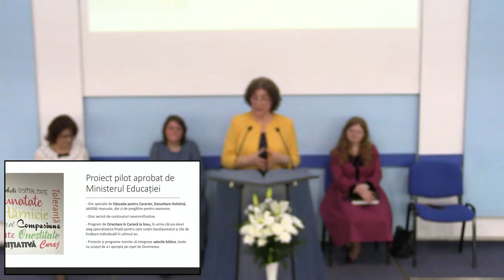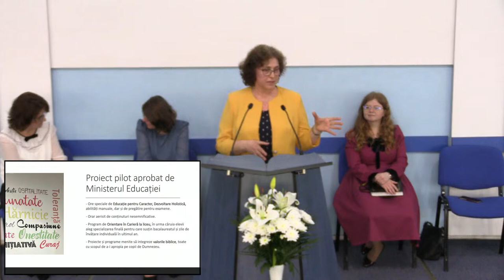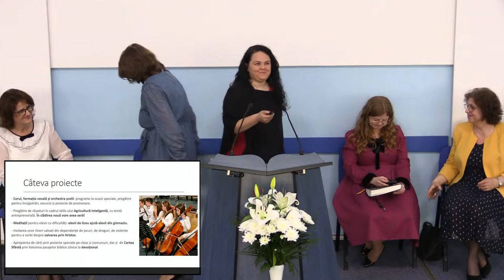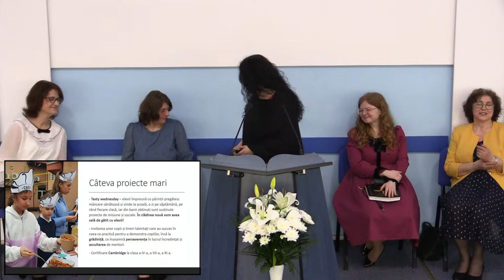Program Liceul Mihai Ionescu - 30.03.2024